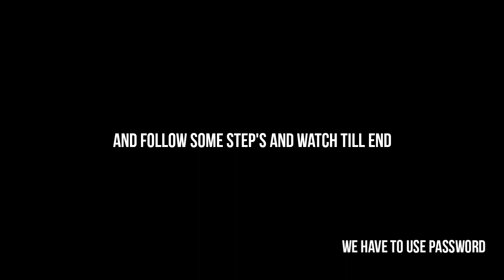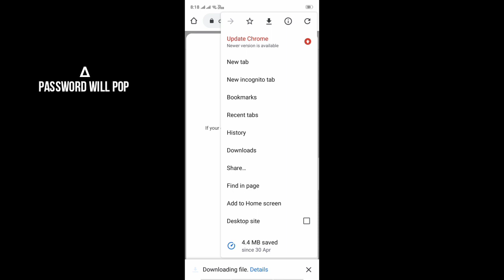Danish zehen free lightroom presets / lightroom presets of Danish zehen free for mobile / lightroom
Free lightroom presets for free .